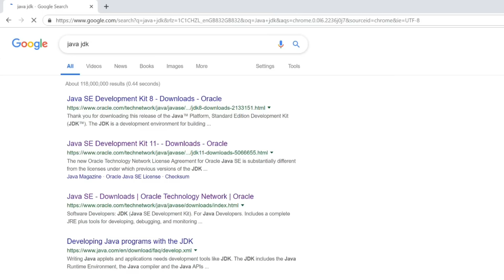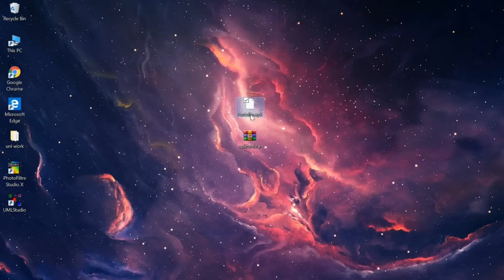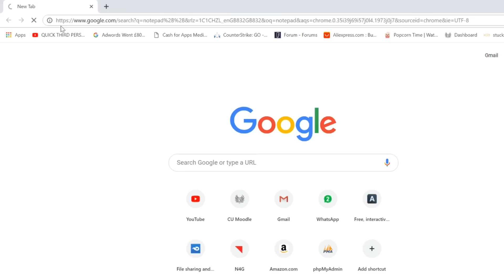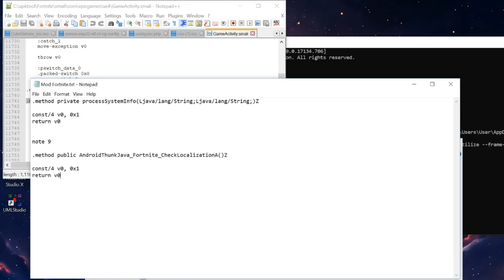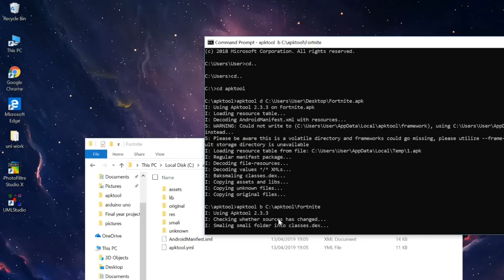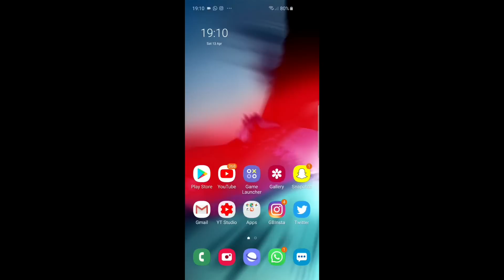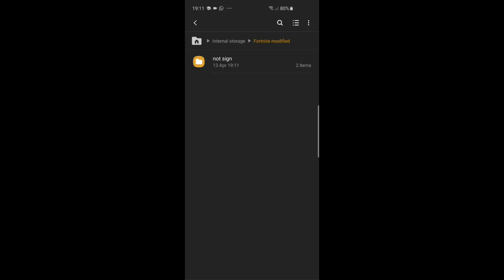How To MOD Fortnite Mobile For Unsupported Devices - How To Fortnite GPU Fix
Sorry the Audio got messed up and it isnt in sync with the video. Just follow what I do in the video.